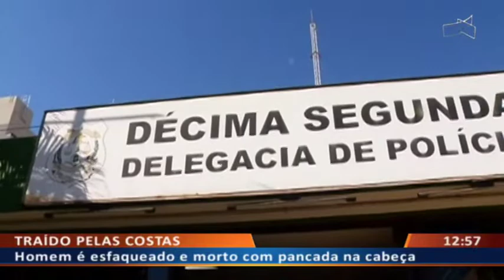DFA - Traído pelas costas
13/07 - Homem é esfaqueado e morto com pancada na cabeça.